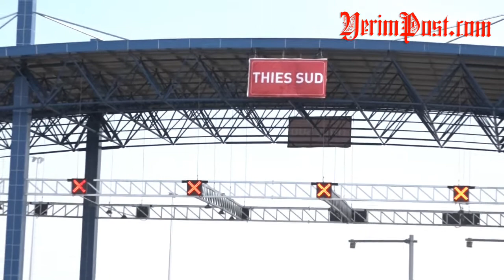Vidéo- Macky Sall dévoile les chiffres du projet Ila Touba...